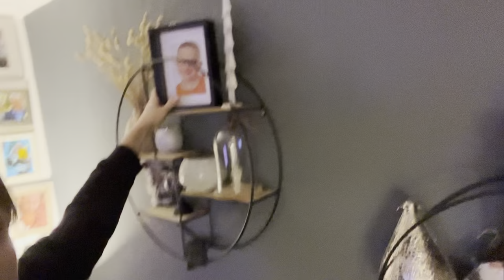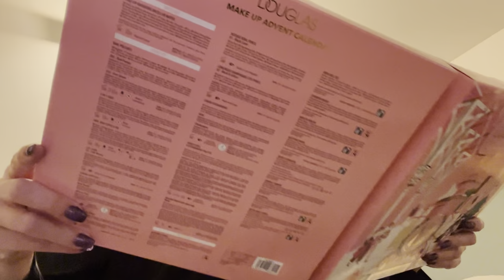Drukte voor kerst! | ups en down 524